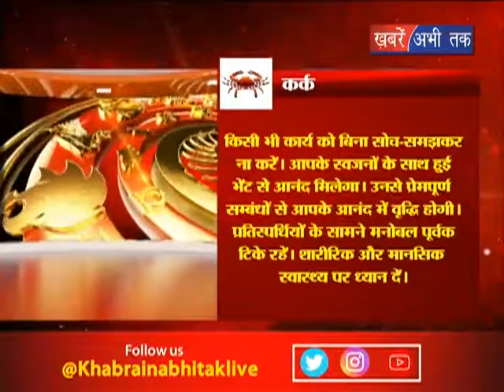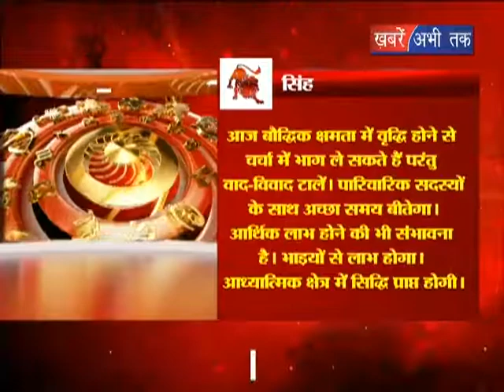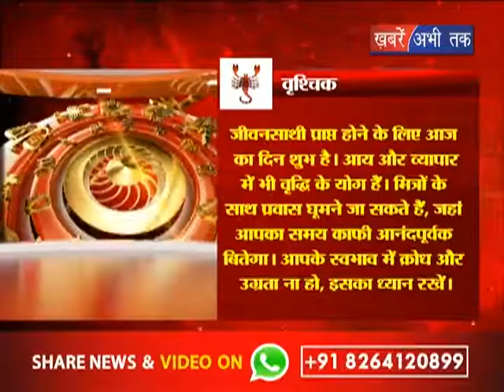जानें आज का राशिफल | Horoscope 22nd June 2018 || Khabrain Abhi Tak Live